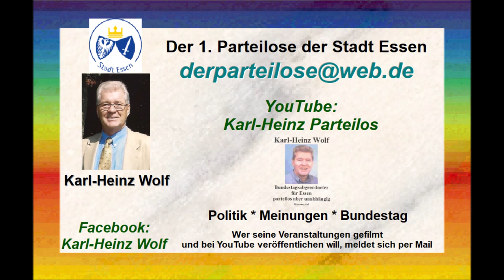Essen * Zeche Zollverein * Der Pott steht fest zusammen für "Jerome" * Video 3 * 22.04.2023